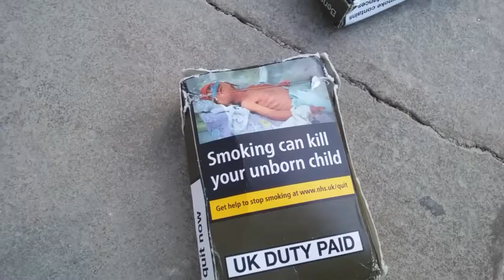More than a conqueror